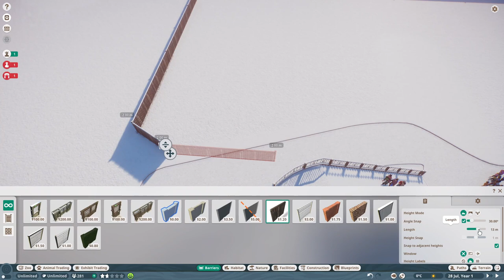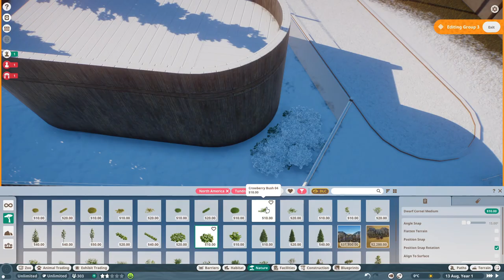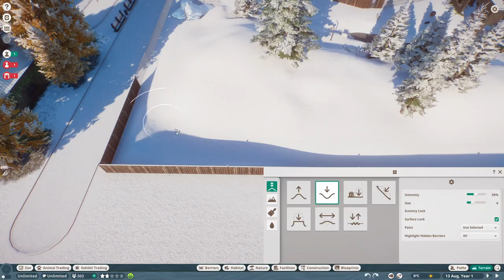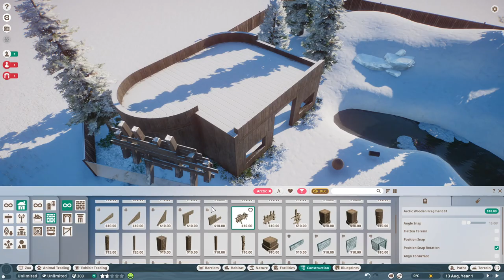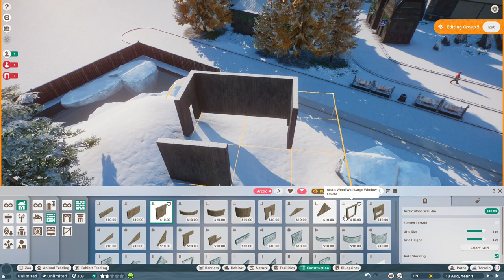Planet Zoo Arctic Pack | Dall Sheep Habitat Speed Build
Hi everyone, I built an habitat for dall sheep in Planet Zoo! Dall sheep are one of the new animals included in the Arctic Pack dlc.
This enclosure features snowy hills and rocks, two wooden shelters and some trees.